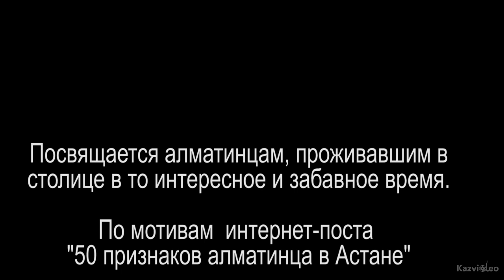17 Признаков Алматинца в Астане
Дружественный юмор))) Не принимайте близко к сердцу, о алматинцы!)))